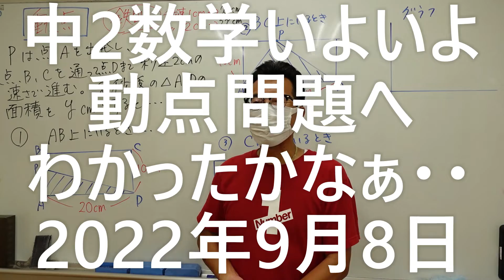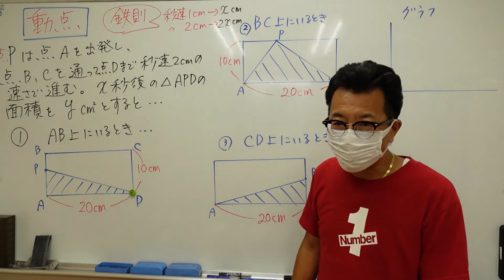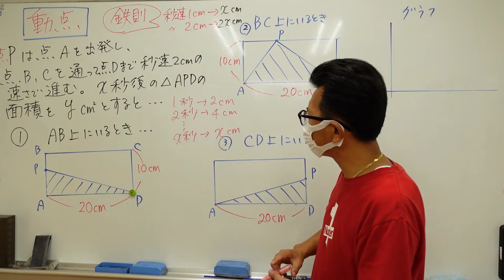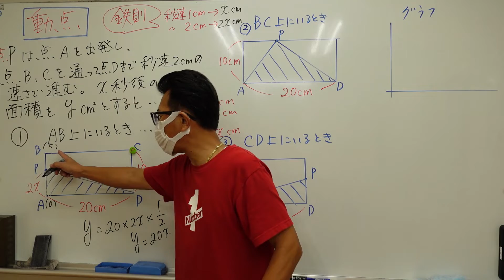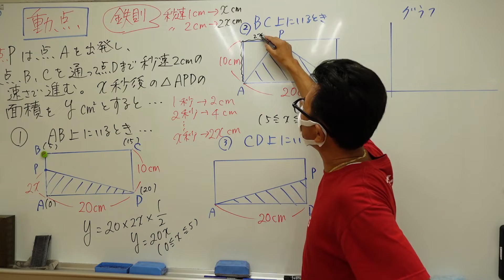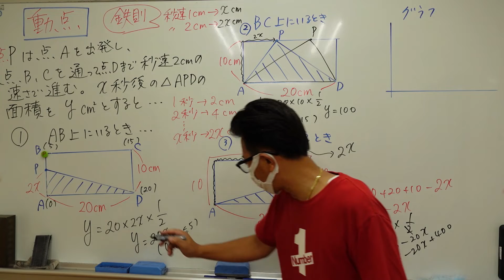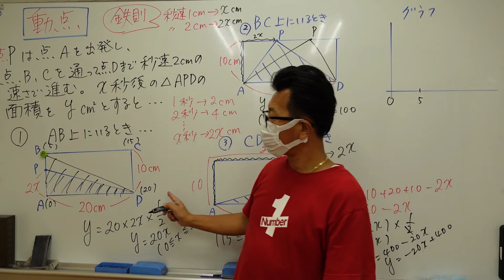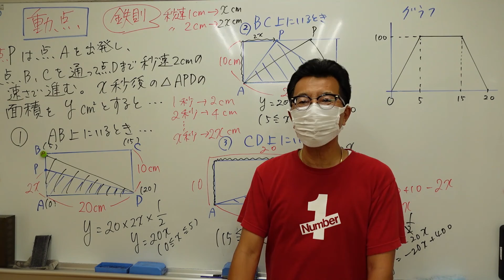ナンバーワンゼミナール 中2数学いよいよ動点問題へ2022年9月8日